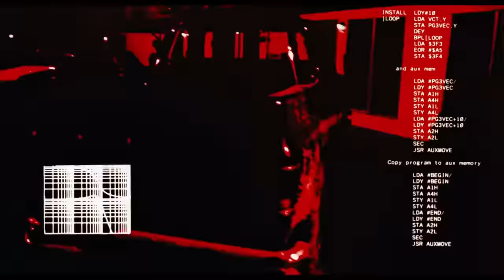The Terminator 1984 Motel Car Chase HD Clip 21 23